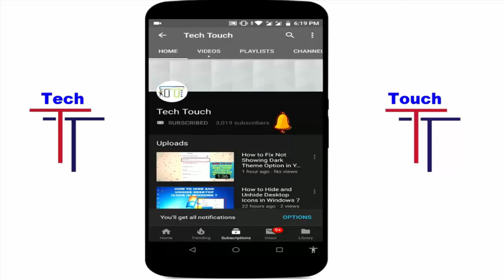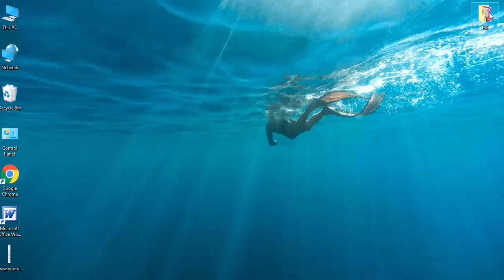How to Take Full ScreenShot Any Webpage In Google Chrome